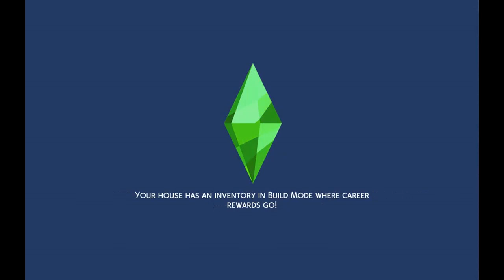Raising Jeff the killer ep 161